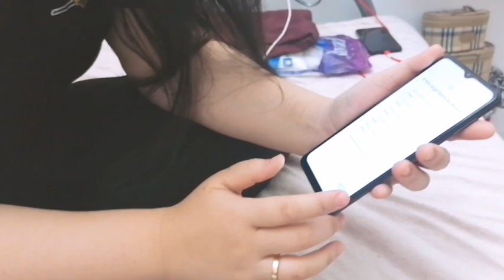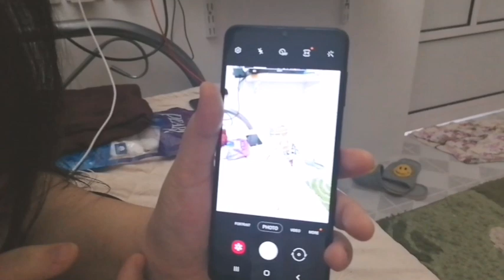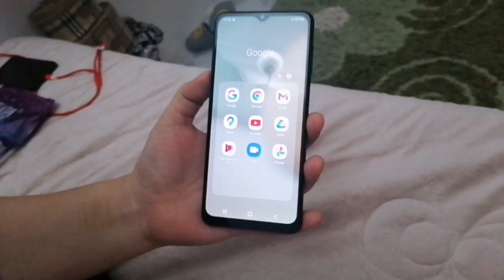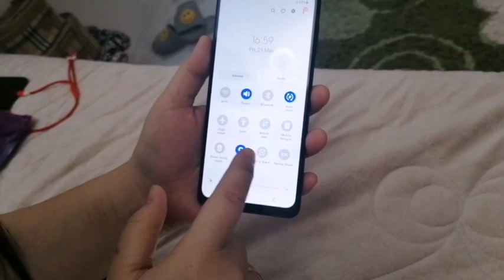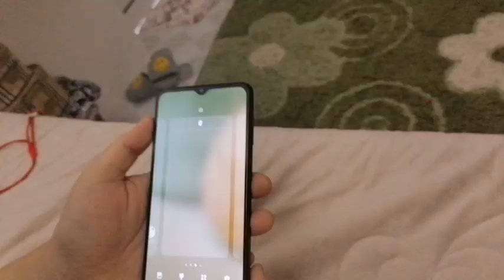SAMSUNG GALAXY A12 4GB/128GB UNBOXING